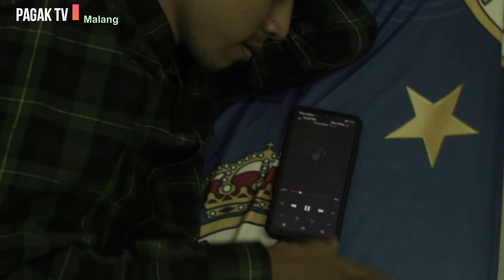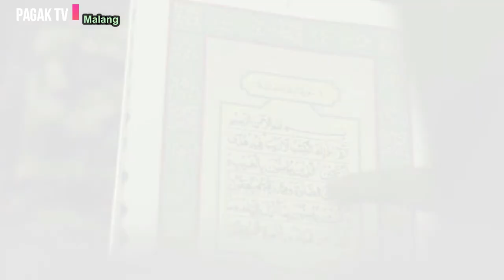*PAGAK TV Malang* DUNIA FILM " TRAILER TERSENYUMLAH MAMA "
SURYA AZITA
Wanita kelahiran Bengkulu, 9 Agustus 1961 yang bersuamikan Rasifin Marzuki ini adalah sosok yang luar biasa atas perjuangannya merawat dan membesarkan Rezqyansyah,  seorang anak penyandang Autis. Hari-hari yang penuh perjuangan tak pernah mematahkannya dalam mewujudkan
segala impian baik. Segala arah yang menerjang tak pernah membuatnya jera. Tatangan demi tantangan terus dilewati dengan keyakinan seteguh
mungkin.

Produser          : Hj. Surya Azita
Sutradara    : Lia Fendiana Rozita
Asst. Sutradara   : Joko Hartono
Penata Gambar    : M. Yuda Pratama
Penulis Skenario   : Yulianti & M. Yuda Pratama
Editor     : M. Yuda Pratama
Supervisi Editing    : Lia Fendiana Rozita
Penata Audio   : Taufik Hidayat
Penata Cahaya   : Taufik Hidayat
Unit Crew     : Rizal

/// Cupilkan Film " Lebih Lengkapnya beli kaset DVD Original dan Tunggu Tayangan selanjutnya !!!